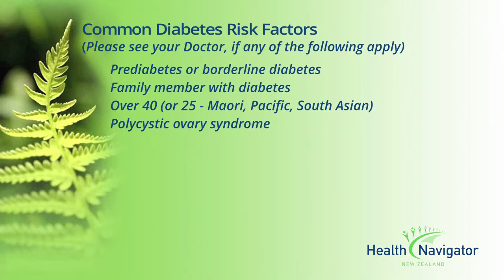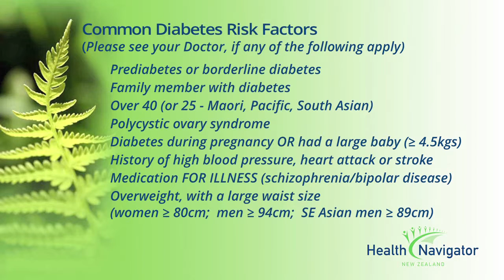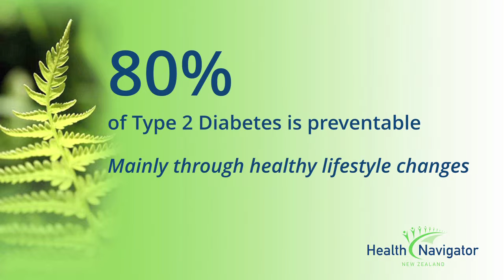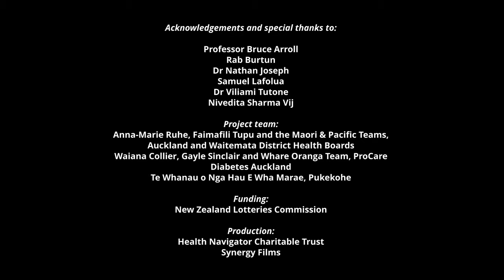Diabetes Overview Video 2 - Causes and risk factors of type 2 diabetes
Learn about risk factors and causes of type 2 diabetes, the most common type affecting millions of people around the world.